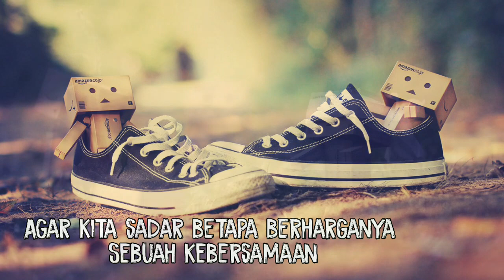Status wa untuk sahabat sedih ||| kangen sahabat sedih